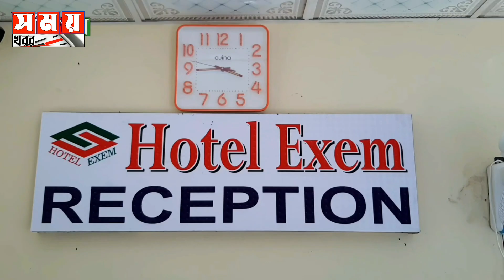বরিশাল- ৪ আসনের প্রার্থিতা হারালেন আওয়ামী লীগের প্রার্থী শাম্মী আহম্মেদ।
নিবাচনী মাঠে লড়বেন পংকজ দেবনাথ।